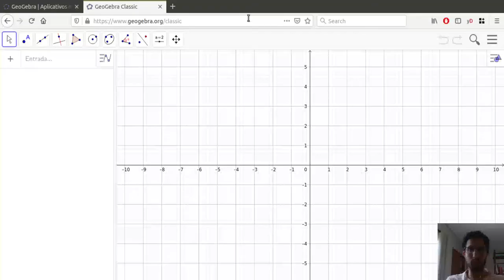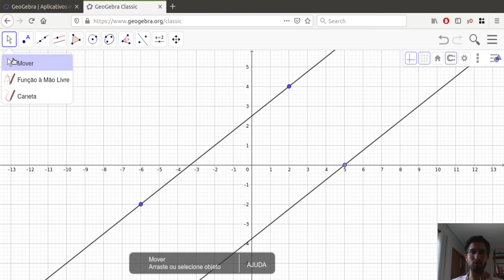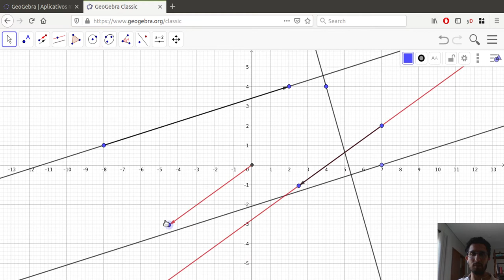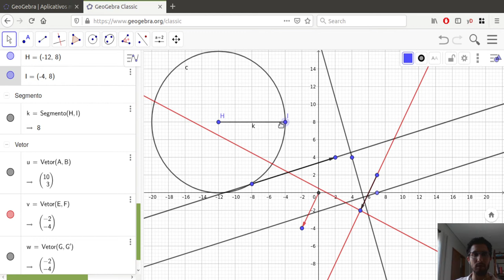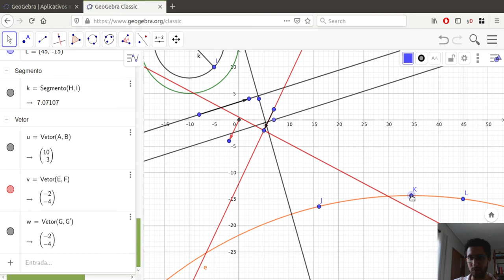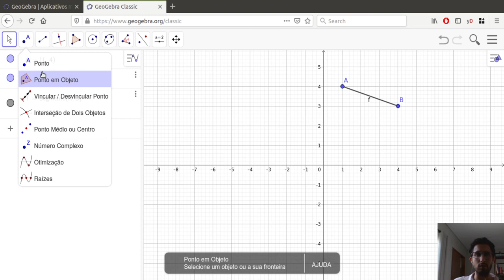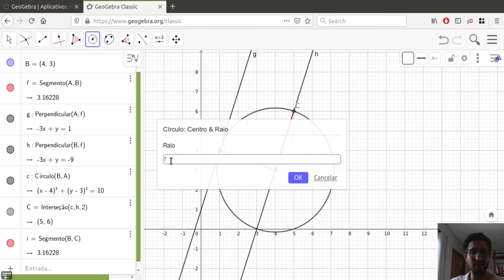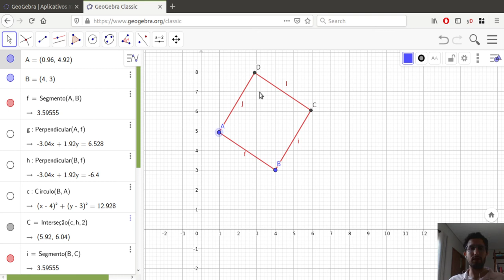GeoGebra - Reta paralela, perpendicular e círculo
Nesta aula mostraremos como usar as retas paralelas e perpendiculares. Também mostraremos como construir e utilizar circunferências.